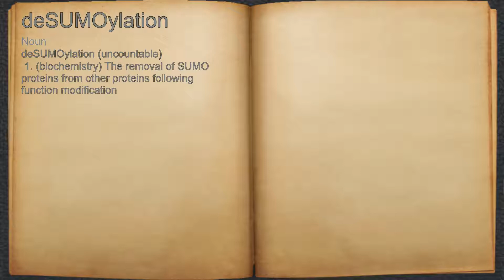What does deSUMOylation mean?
A spoken definition of deSUMOylation.

Intro Sound:
Typewriter - Tamskp